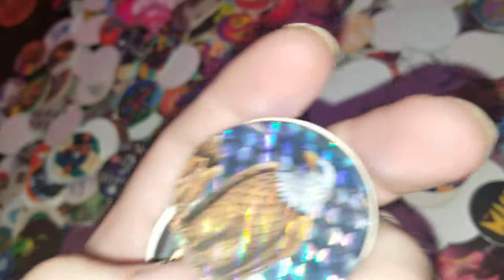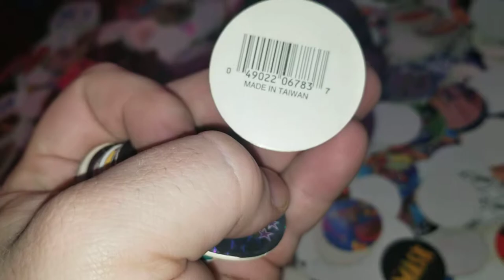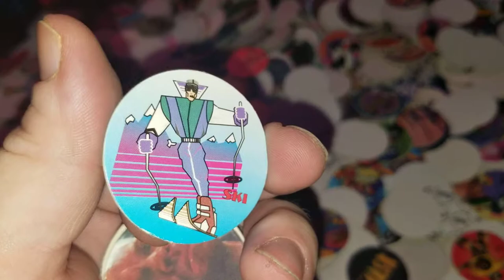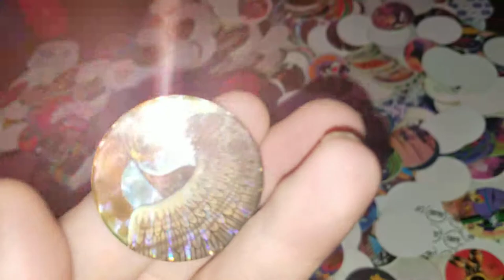Pog of the Day